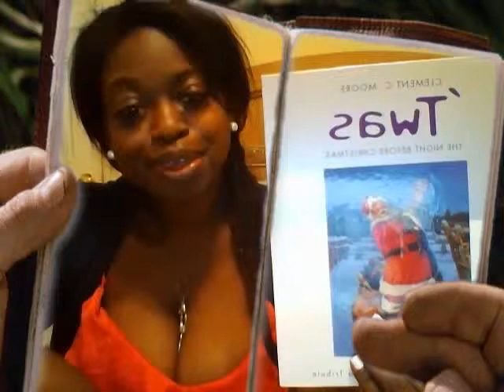Book Talk: Twas the Night Before Christmas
A short book talk about a the poem book Twas the Night before Christmas writting by Clement C Moore